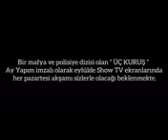Üç Kuruş f Fragmanı Eylül'de başlıyor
Aras Bulut İynemli Üç Kuruş fragmanı Eylül'de başlıyor